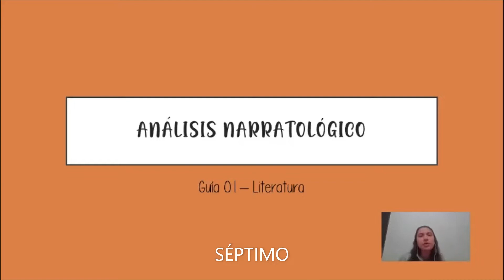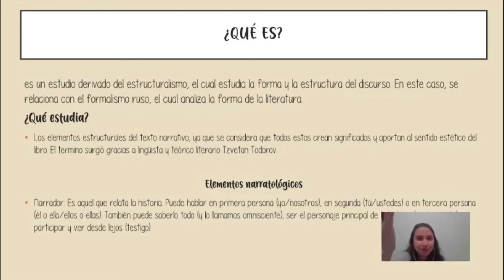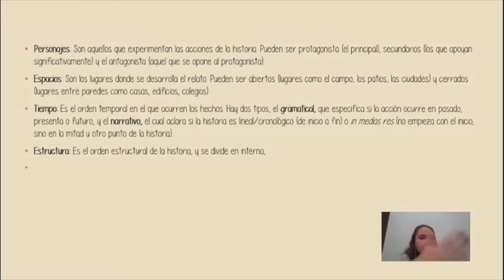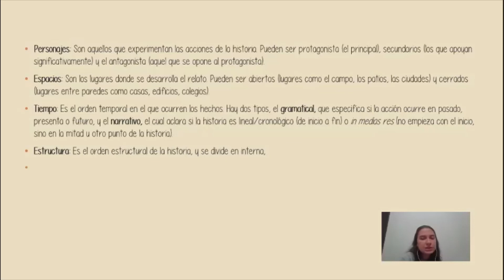VIDEO 01 - LITERATURA - SÉPTIMO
ASIGNATURA: Literatura
TEMA: Análisis narratológico
DOCENTE: Laura Alejandra González